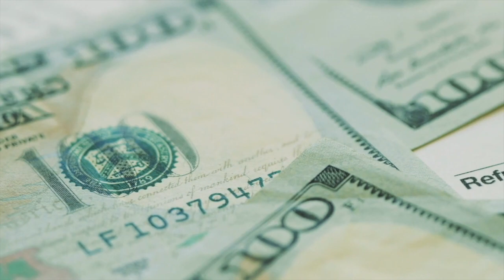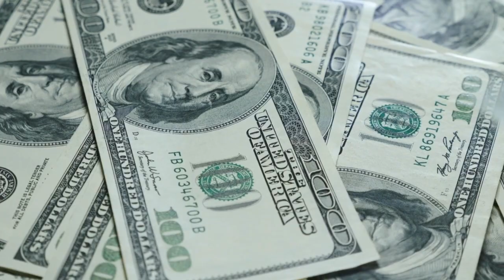REITs: Real Estate Investing WITHOUT Buying Property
Join my Facebook Page: Financipation

Learn how to go to college for FREE